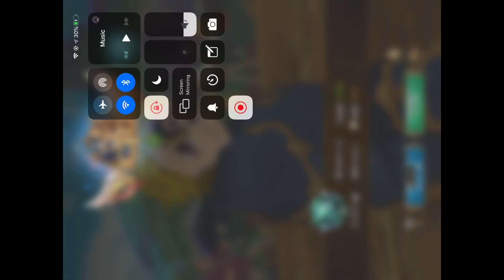Road to Lengendary (Seven Deadly Sins Grand Cross) Part 1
This is going to be my new series where I climb the ranks of geared pvp hopefully you guys will enjoy.
My schedule will be 7ds series today then tomorrow call of duty mobile series and I’ll rotate between them